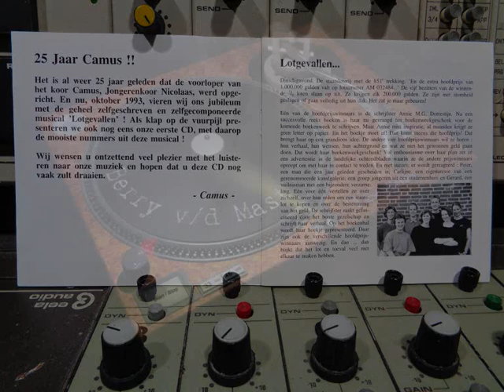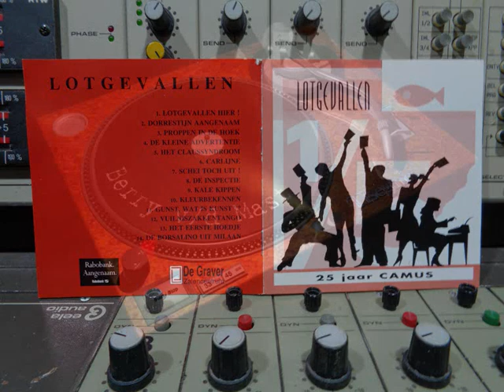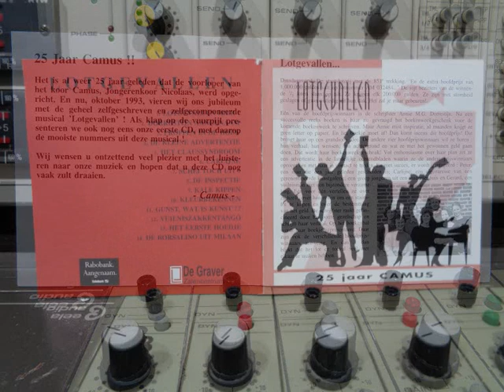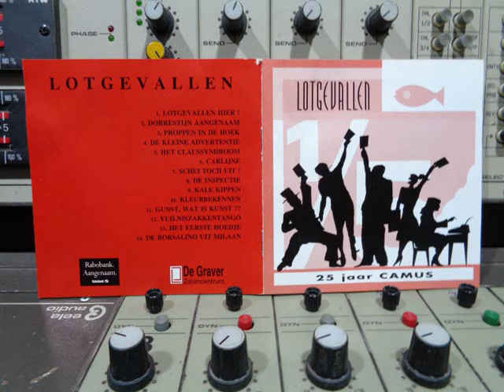Camus CD Lotgevallen, 25 Jaar Upload By B v d M 2019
Camus CD Lotgevallen,  25 Jaar  1993
Upload By B.v.d.M 2019
01 : Lotgevallen     ( 00:00 )
02 : Doorestijn Aangenaam     ( 04:13 )
03 : Proppen In De Hoek     ( 07:19 )
04 : De Kleine Advertentie     ( 09:41 )
05 : Het Clausdsyndroom     ( 13:07 )
06 : Carlijne     ( 16:20 )
07 : Schei Toch Uit!     ( 19:41 )
08 : De Inspectie     ( 23:25 )
09 : Kale Kippen     ( 25:35 )
10 : Kleuerbekennen     ( 29:26 )
11 : Gunst, Wat Is Kunst ??     ( 35:14 )
12 : Vuilniszakkentango     ( 40:20 )
13 : Het Eerste Hoedje     ( 44:24 )
14 : De Borsalino Uit Milaan     ( 46:58 )
We Schrijven  1993:
Het is al weer 25 jaar geleden dat de voorloper,
van het koor CAMUS, Jongerenkoor Nicolaas,
werd opgericht.
En nu oktober 1993 vieren wij ons jubileum met,
de geheel zelfgeschreven en zelf gecomponeerde,
Musical "Lotgevallen"!
Als klap op de vuurpijl presenteren we ook nog eens,
onze eerste CD, met daarop de mooiste nummers uit deze Musical.
Wij wensen u ontzettend veel plezier met het luisteren,
naar onze muziek en hopen de u deze,
CD nog vaak zult draaien. CAMUS  Valkenswaard.
CAMUS, M.M.V: in 1993
Godelie Bots,  Fons Bots,  Rain Buitendijk,  Ineke van de Burg,
Ellen Cleven,  Diana Daams,  Nicolle Dekker,  Diane van Doremalen,
Jelka van Eijk,  Simone Flipsen,  Judith Fonteyn,
Monique van Heijst,
Wilma van Hoof,  Toni Kajbic,  Marjon Kamp,  Henriëtte Klaassen,
Frank de Kort,  Steffie de Kort,  Anneke Kruis,  Edith van Liempd,
Huub van Liempd,  Karin Looymans,  Ine Meuledijks,  Tino Prins,
Harrie Prinsen,  Henk van Rijsingen,  Paulette van Rijsingen,
Carlo Roes,  Oelfa Rovached,  Mieke Verzijl,
Chrisl Wandera en Gerry Wilbers.
Band en Dirigent:
Frak de Kort: Slaggitaar.
Hans Wildeboer: Sologitaar.
Henk van Rijsingen: Basgitaar.
Tom Weerts: Toetsen.
Tino Prins: Drums & Percussie
Huib Verlag: Dirigent.
Met Dank Aan:
Wil Theus ( Rich Road Recording )
Toon Quanta ( Mix adviezen )
Andy Donald ( Muziekgroep CAMUS )
Fons van Dommelen ( Hoes-Ontwerp )
Stichting Nederlandse Staatsloterij,
Rabobank Valkenswaard,
Harrie & Petra Jansen ( Zalencentrum de Graver )